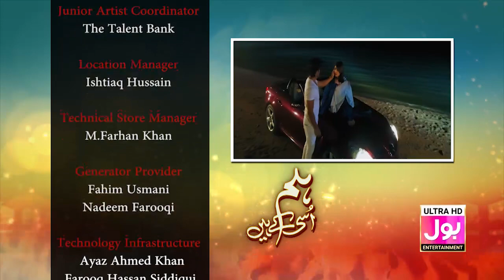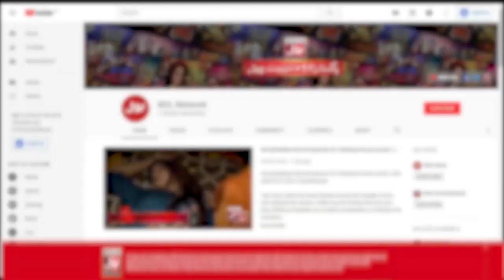Hum Usi Kay Hain Episode 9 | Teaser | Kinza Hashmi | Shan Baig | Bol Drama